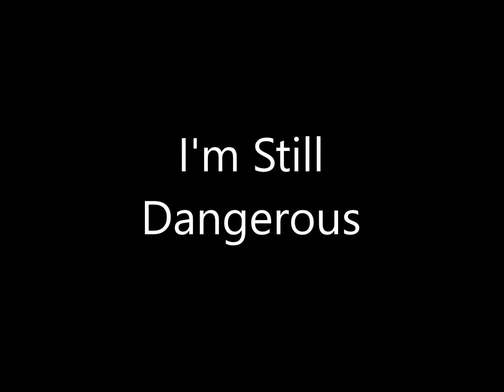Morgan Cryar - Like a River - 08 I'm Still Dangerous